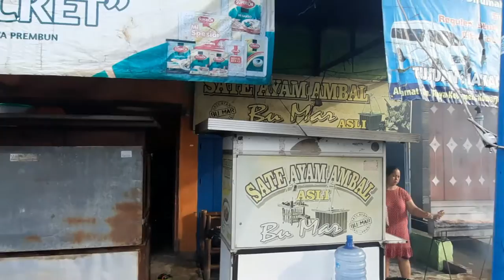SATE AYAM KHAS AMBAL BU MAR PREMBUN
Kuliner Sate terenak di Prembun yakni Sate Bu mar.